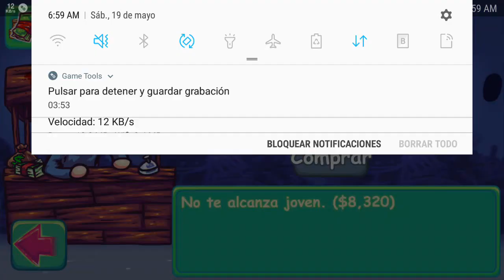Super Toss The Turtle I JUEGO ACABADO 100% Y ME ENCUENTRO A GOKU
Hola a todos espero que os haya gustado el vídeo como siempre les digo y recuerdo denle like y compartanlo con sus amigos si desean,
Deja tus sugerencias en los comentarios si hay algo q pueda hacer para mejorar mi canal
y asi traerte cada ves mejor entretenimiento.